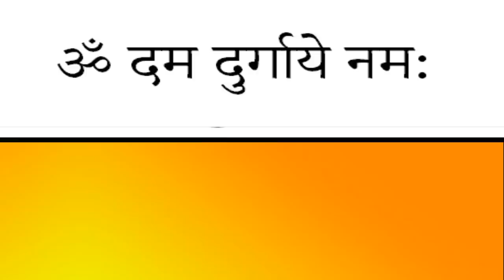Durga Mantra for Any Problem - किसी भी परेशानी का राम बाण इलाज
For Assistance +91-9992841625